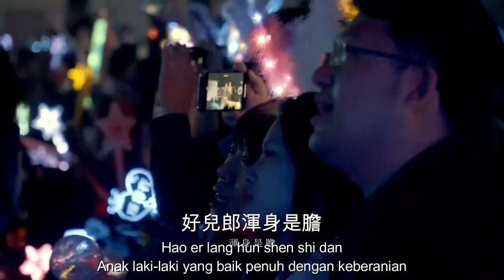AI JIANG SHAN GENG AI MEI REN CONCERT KARAOKE RICHIE REN